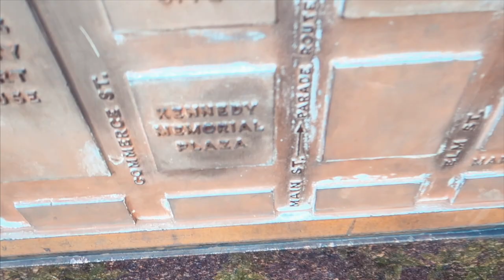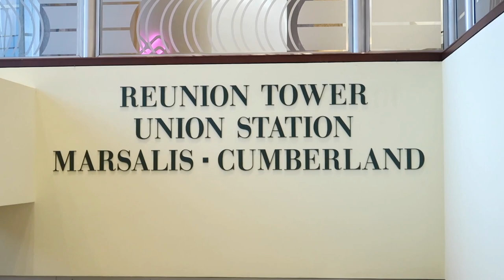George Pop Ep 83 Dallas Vlog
El George POP es un Vlog donde hacemos una crónica de los diferentes sitios donde me presento.  En este espacio conocemos lugares y especialmente venezolanos que se encuentran alrededor del mundo.